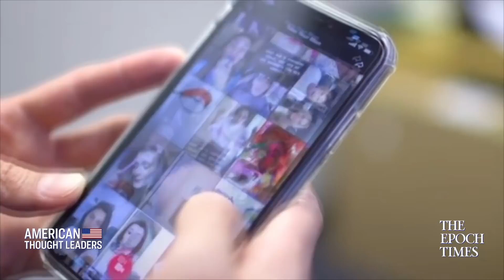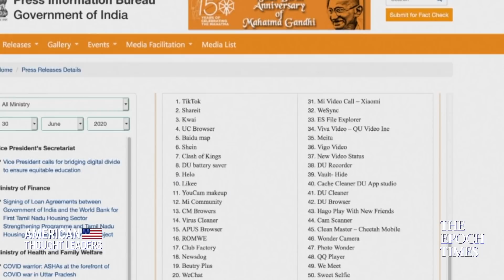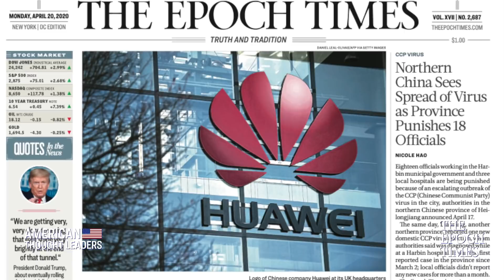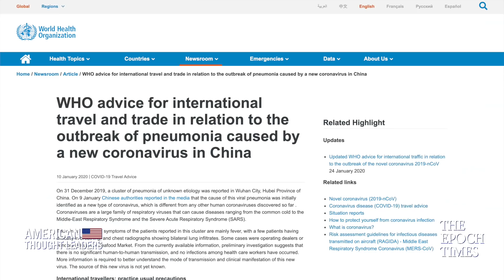Gordon Chang: On the Hong Kong Security Law, the India China Standoff, & Banning TikTok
00:00 Intro
1:18 Impact of the Hong Kong national security law
9:15 Why hasn’t President Trump signed the Hong Kong Autonomy Act yet?
12:14 Should the U.S. ban TikTok & other Chinese-owned companies?
20:12 The W.H.O. "is not reformable"
28:02 China-India border clash
40:45 How can China regain the trust of America and the West?

Just over a week in, what do we know about the National Security Law imposed on Hong Kong by Beijing?

Why hasn’t President Trump yet signed the Hong Kong Autonomy Act?

How is the Chinese regime becoming increasingly belligerent internationally, from its border with India to the South China Sea?

And, how does the Chinese regime mine and use the data of Americans? Should the U.S. ban Chinese-owned apps?

In this episode, we sit down with political commentator and China analyst Gordon Chang, author of “The Coming Collapse of China.”

Follow Gordon on Twitter: @GordonGChang

Inside Communist China’s Takeover of Hollywood—Film Exec Chris Fenton | American Thought Leaders

“All-Out Assault on Hong Kong”—Benedict Rogers on Communist China’s Hong Kong Security Law

U.S. Should Sanction All Members of China’s Communist Party—Elmer Yuan on COVID 19, HK Security Law

Sen. Marsha Blackburn: The Tentacles of Communist China, from Confucius Institutes to Hong Kong

Marxist Influences on the George Floyd Protests, Riots & Communist China’s Hidden War—Joshua Philipp

Communist China Using George Floyd Protests for Propaganda—KT McFarland | American Thought Leaders

Did Communist China Miscalculate with the Hong Kong Security Law?—Brian Kennedy On HK & Coronavirus